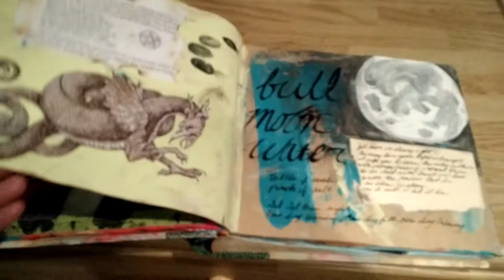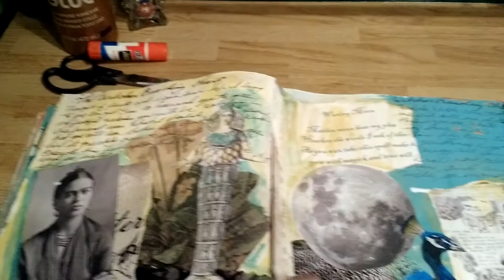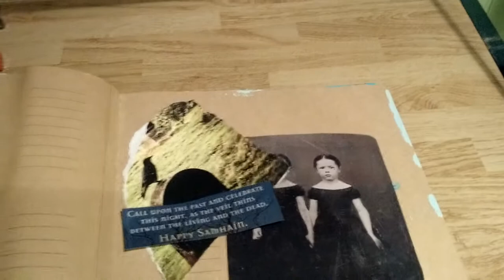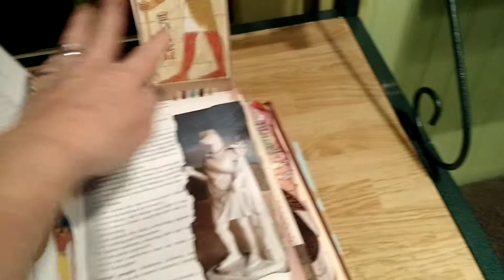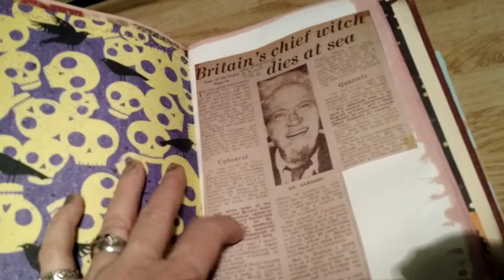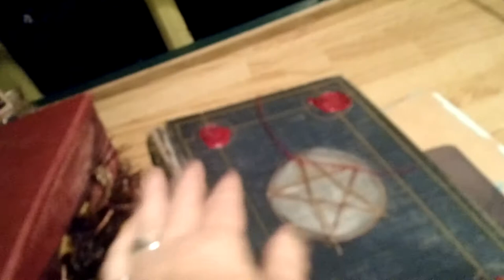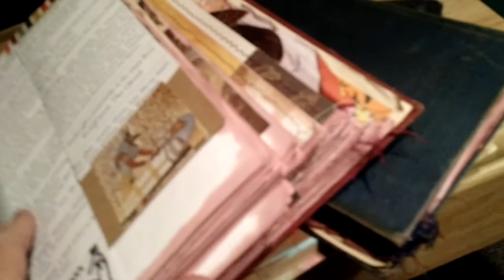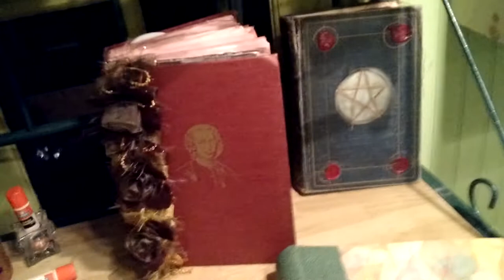Personal Book of Shadows Update BOS show and tell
Personal update on my Books, Altered book style and Junk Journal Style.

First Page in Altered BOS
Franz von Stuck (1863 to 1928) Photography of Tilla Durieux  as a study for The Circe paintings around 1912

Baba Yaga page, Maria Germanova as the witch In the 1908 play The  Blue Bird